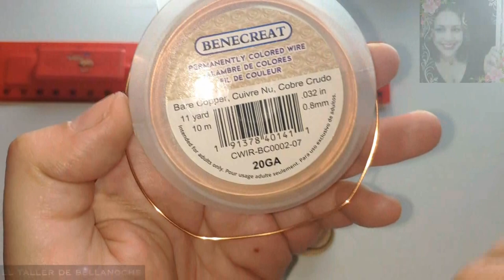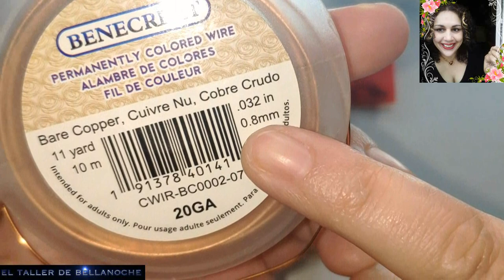COMO HACER UN COLLAR DE COBRE ONDAS Y ESPIRALES-HOW TO MAKE A COPPER NECKLACE WITH WAVES AND SPIRALS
Hola amigas y amigos,muchas gracias por vuestra visita,hoy os mostrare como hacer un collar de cobre con ondas y espirales que espero os guste,un saludo mucha salud para todos.
MATERIAL:

Alambre de cobre de 0.8mm de diámetro,

abalorios facetados de 8mm de diámetro,

abalorios de cobre viejo de 4mm de diámetro,

cadena de hierro cobreada

y un cierre de mosquetón.

Hello friends, thank you very much for your visit, today I will show you how to make a copper necklace with waves and spirals that I hope you like, a greeting very much health for all.
MATERIAL:
0. 8mm diameter copper wire,

8mm diameter faceted beads,

4mm diameter old copper beads,

copper-plated iron chain

and a carabiner clasp.